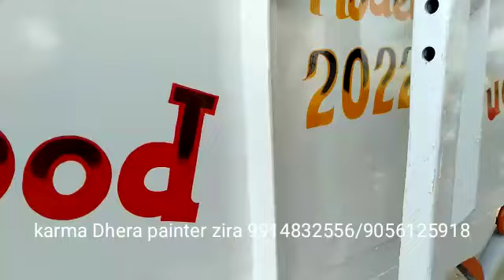paint karvaun lai sampark karo ji karma painter zira 9914832556/9056125918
Video from Paint